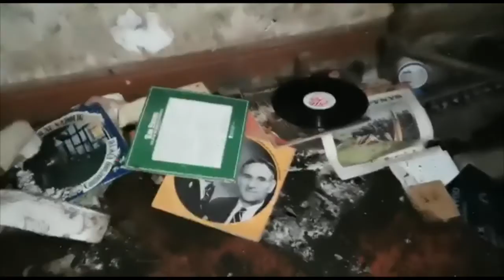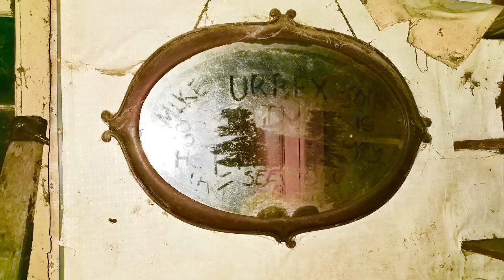Abandoned Adwy Deg farm / The cloud house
Adwy Deg farm Is an abandoned farm hidden in the rural mountains of north wales but sadly there isn’t any information about it.